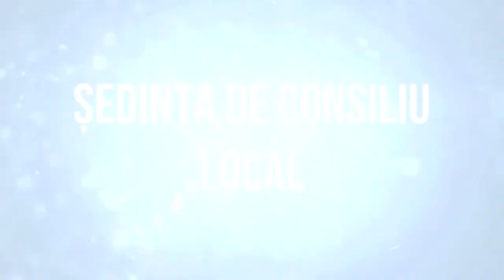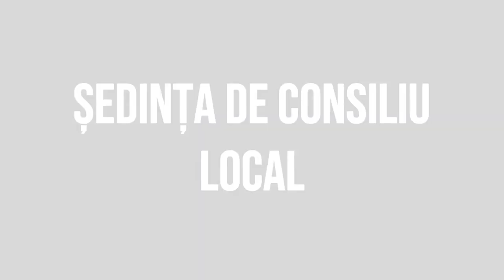ODOBESTI - Sedinta Consiliului Local din 18 noiembrie FILMARE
ODOBEȘTI, județul Bacău - Ședința Consiliului Local din 18 noiembrie FILMARE EXCLUSIVTV.

Vizionare plăcută !

ROMANIA KEYWORD PRO PLUG-IN:
metaverse,
meta vers,
metavers,
metavers romania,